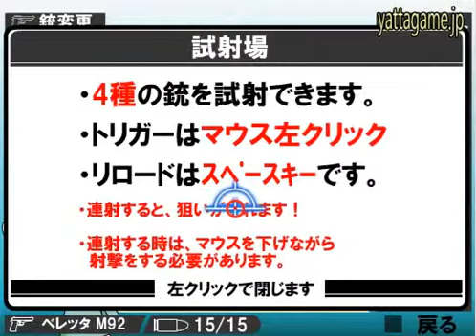ガン・リポート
実銃レーポート・イン・アメリカ、シューティングゲームです。日本人の女の子がいろいろな銃をつかってシューティングの練習をします。銃に関する細かいレポートが、あなたの銃購入の参考となるでしょう。ミニゲームでは、ターゲットを狙ってマウスの左クリックでシューティングしましょう。１５発のシューティングです。